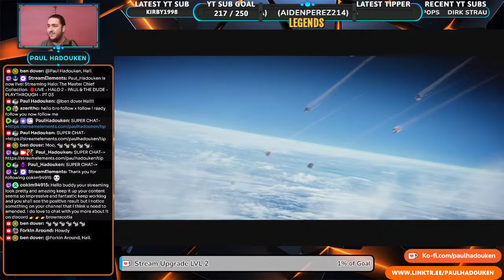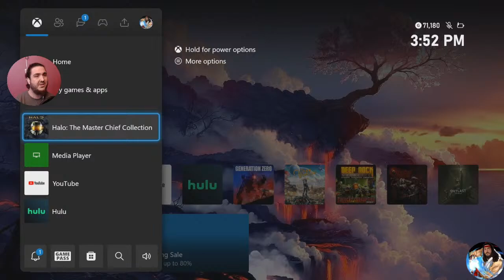🔴LIVE - HALO 2 - PAUL & THE DUDE - PLAYTHROUGH - PT 03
Joining us today is:
- - - Dude 1286 - - -